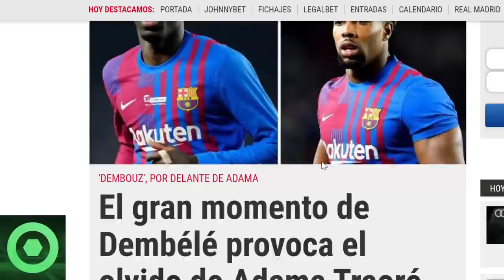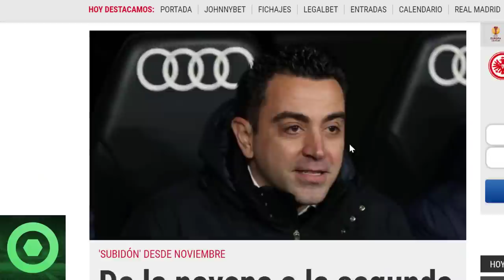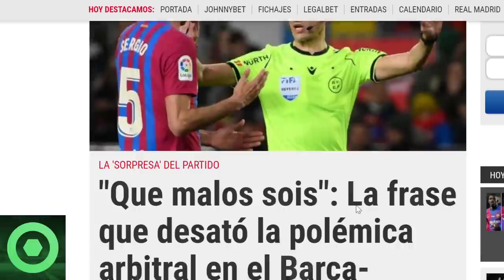🔴 ANUNCIO del BARÇA sobre DEMBELÉ 🔴 MALAS NOTICIAS para ADAMA TRAORÉ 🔴 BUENAS NOTICIAS en LA LIGA 🟥